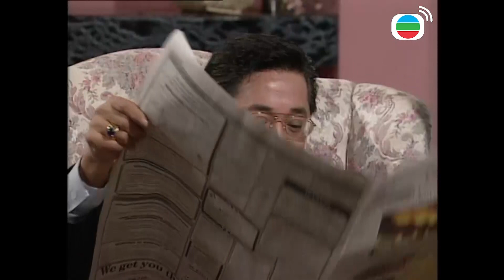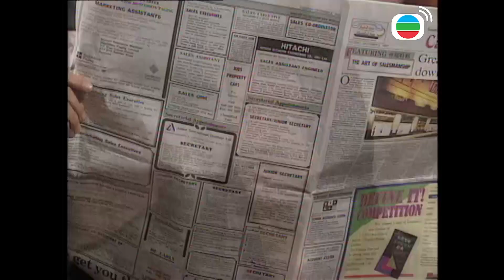Châu Hải My Kẻ Lừa Đảo Trung Thực cắt tập 6 - 2 - 49 gặp 50